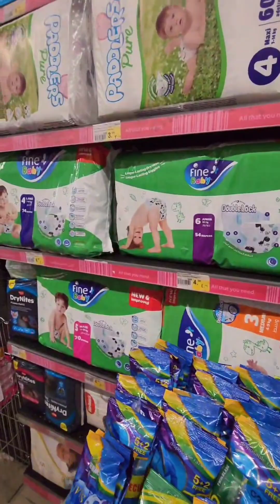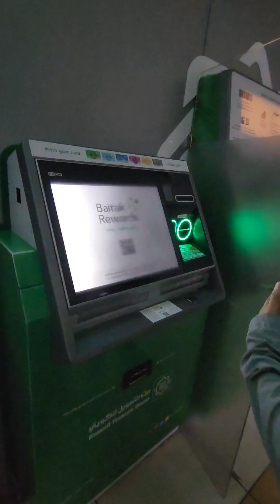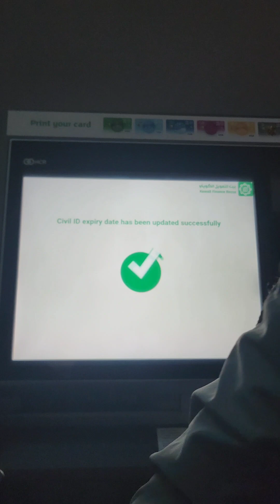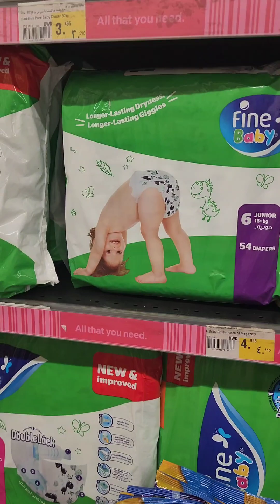Marina beach ghumne chakkar ma duty ko buss xutyo 🤧🥺